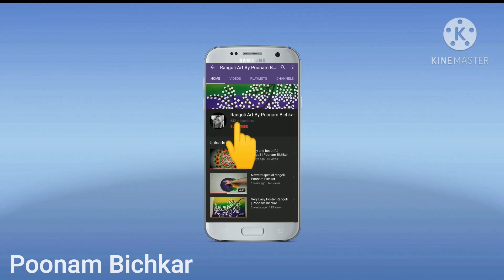गौराईची पाऊले रांगोळी